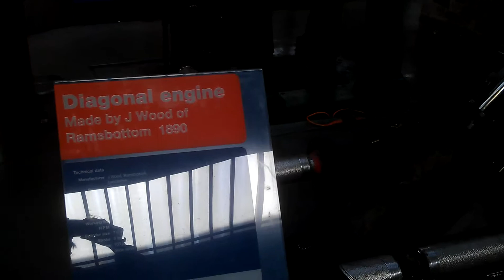Parní stroje 4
Oddělení páry v muzeu vědy a průmyslu v Manchesteru.